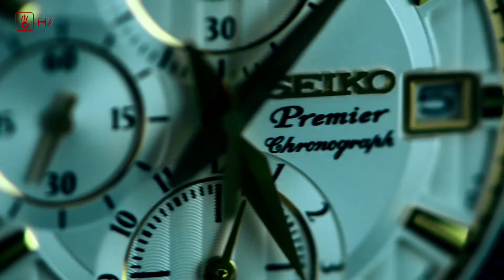Seiko SNAF32P1 Chất Cổ Điển Cuộn Mình Với Nỗi Nhớ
Đồng hồ thể thao thời trang mạnh mẽ Seiko SNAF32P1, mặt đồng hồ màu trắng viền vàng, chữ số La Mã màu đen lớn, dây đeo đờ mi bằng thép không gỉ, thiết kế thể thao 6 kim, 1 lịch ngày.

♪ Hotline tư vấn bán hàng: 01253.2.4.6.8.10 (Ms.Dung) - 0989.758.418 (Mr.Hải)
♫ Chi Nhánh 1: 160 Âu Cơ, P.9, Q.Tân Bình, HCM
+ Phân Phối: Citizen, Casio, TiTan, Skagen, Seiko, OP, Orient, Adriatica, Police, Timex, Daniel Wellington

♫ Chi Nhánh 2: 190D Trần Quang Khải, P.Tân Định, Q.1, HCM
+ Phân Phối: Citizen, Casio, TiTan, Skagen, Pulsar, Seiko, OP, Police, Orient, Romanson, Candino, Michael Kors, Daniel Wellington

♫ Chi Nhánh 3: 188A Trần Quang Khải, P.Tân Định, Q.1, HCM
+ Phân Phối: Tissot, Longines, Claude Bernard, CK, Movado, Bulova, Sevenfriday, Rotary

♫ Chi Nhánh 4: 182 Đường 30 Tháng 4, P.Thanh Bình, Biên Hòa, Đồng Nai
+ Phân Phối: Tissot, Bulova, Calving Klein, Candino, Casio, Citizen, Daniel Wellington, Op, Orient, Seiko, Sevenfriday, Skagen

Source Music:
NCS: The Best of 2015 [Album Mix]